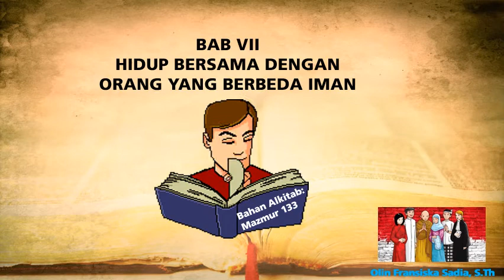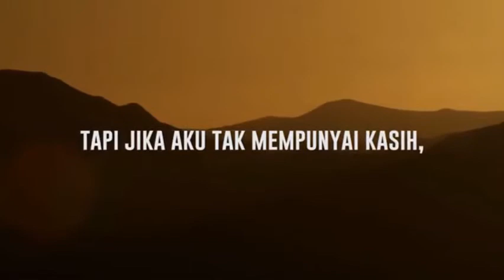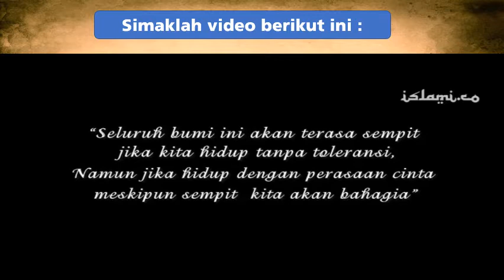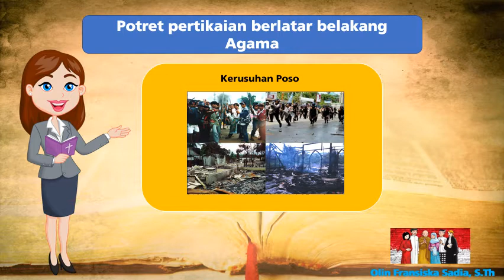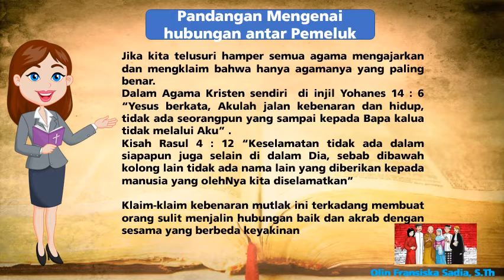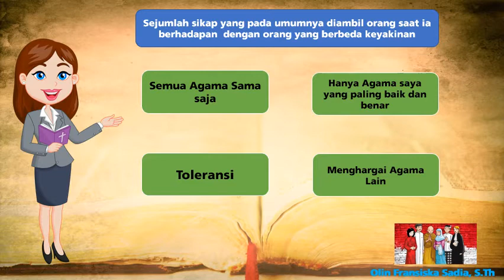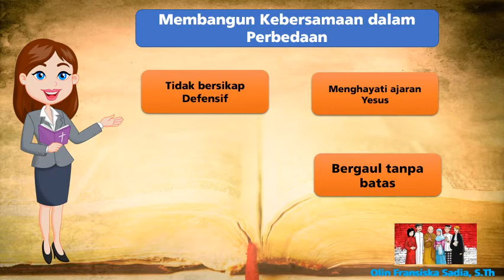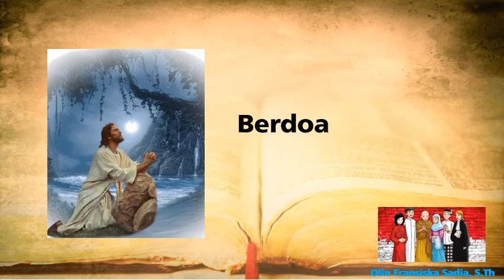Pendidikan Agama Kristen dan Budi Pekerti II Kelas XI -Hidup bersama dengan orang yang berbeda Iman